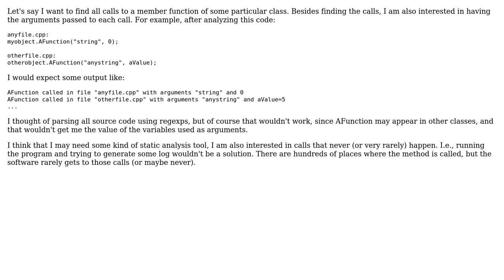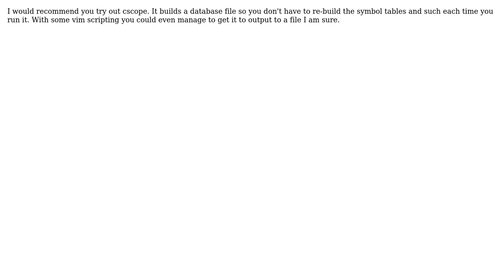C++ static analysis: finding all places where some member function is called (2 Solutions!!)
C++ static analysis: finding all places where some member function is called

With thanks & praise to God, and with thanks to the many people who have made this project possible! | Content (except music & images) licensed under CC BY-SA | Music | Images & others | With thanks to user Thomas Matthews user sapito user bodangly and the Stack Exchange Network Trademarks are property of their respective owners. You are responsible for your own actions.